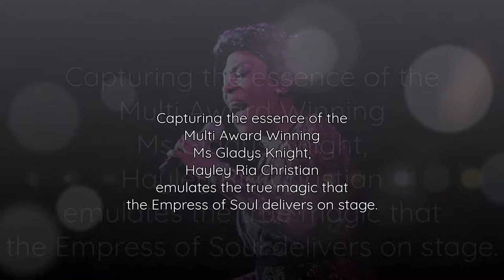Midnight Train To Georgia - Gladys Knight Show Trailer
Capturing the essence of the Multi Award Winning Ms Gladys Knight, Hayley Ria Christian emulates the true magic that the Empress of Soul delivers on stage. This production is a faithful portrayal that pays homage to Ms Gladys Knight.